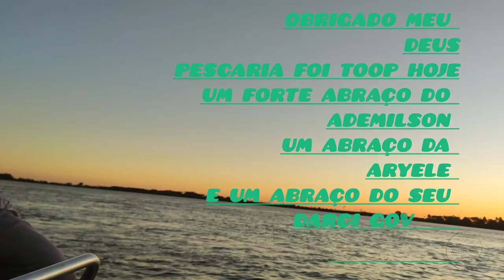DEU MUITO TRABALHO MAS VALEU OURO COMO DIZ SEU DARCI Gouveia 🎣🎣🎣🎣🎣